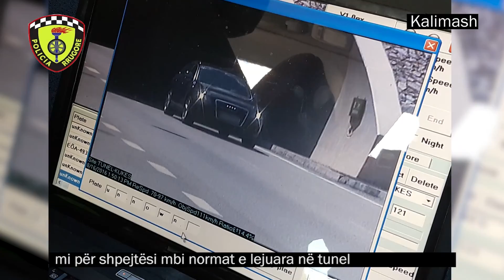policia vendos radaret ne tunelin e kalimashit